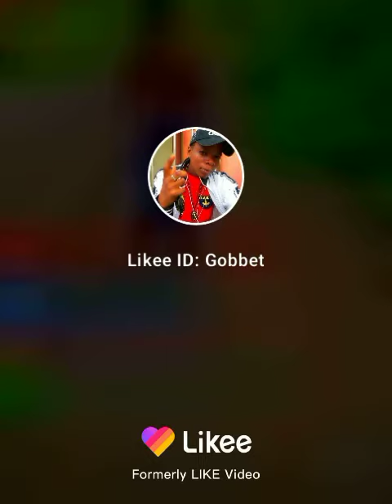Gobbet GTBDANCE performance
Love sharer